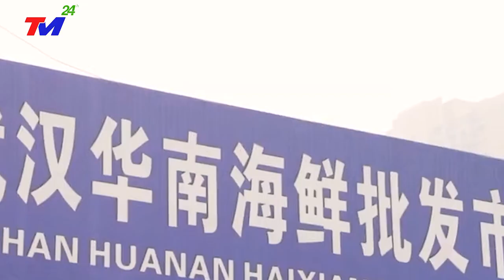KHẨN CẤP 28/5 - VỠ DẬP~NGÀY TậnThẾ ở ĐẬP TAM HIỆP - Bão Mới Đổ Bộ, Giật Cấp 16 NHẤN CHÌM VŨ HÁN~TQ